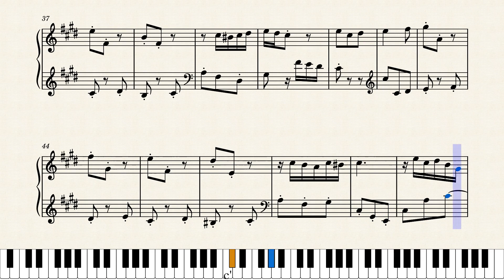Op.7498 A Morning Cloak of Invisibility by Yohei Kato